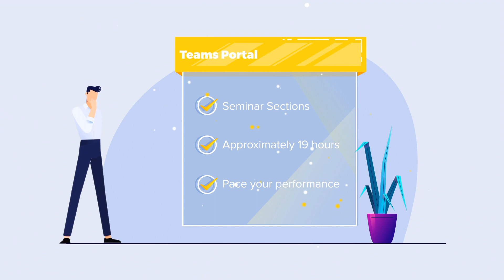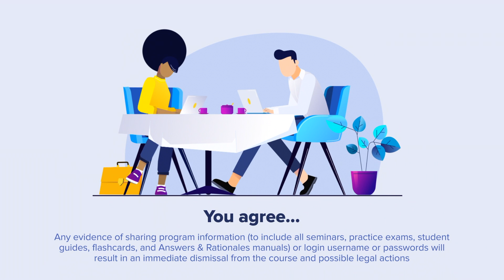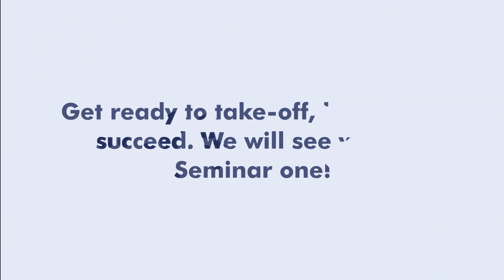Welcome to Clarity Education Systems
Welcome to Clarity Education Systems. Start your PMHNP exam prep here!